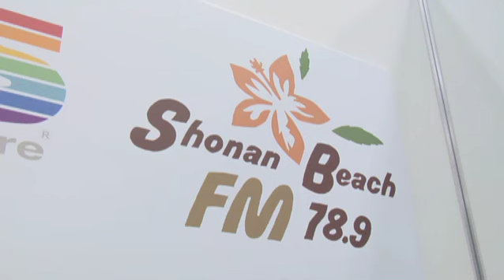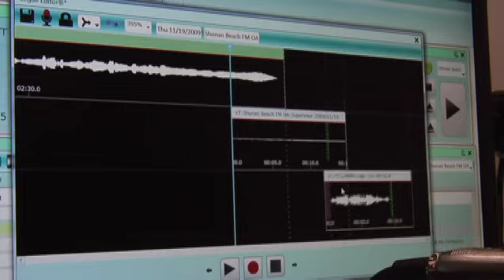湘南ビーチFM-InterBEE2009.mov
ラジオ界の新しい波——湘南ビーチFMの個性的な試み。